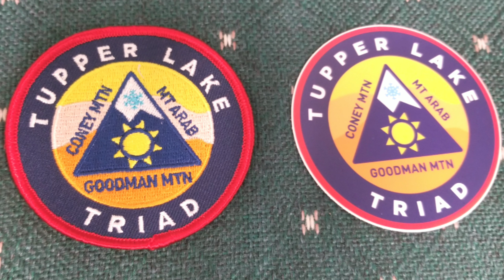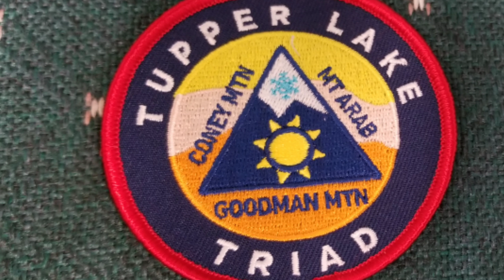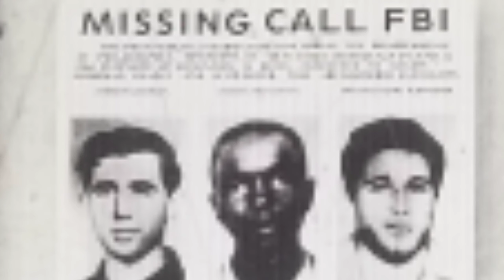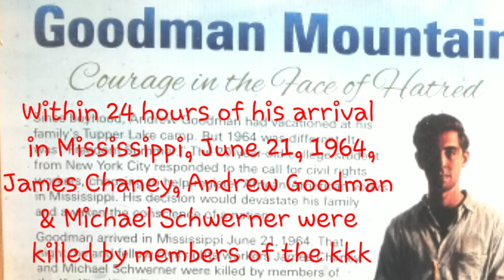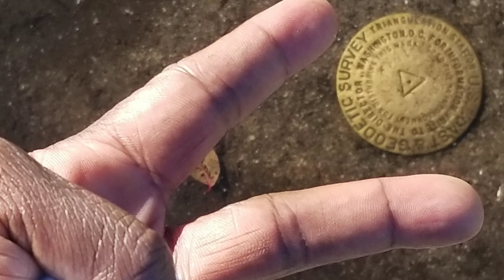The Tupper Lake Triad, The Climb For Your Life